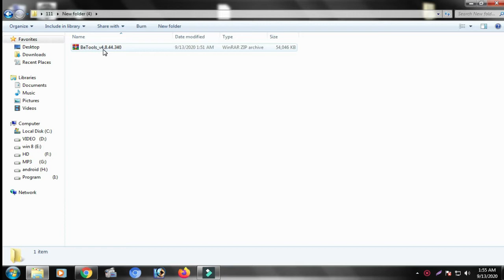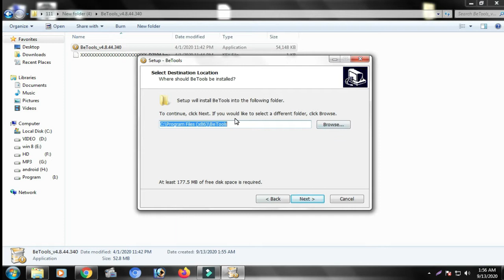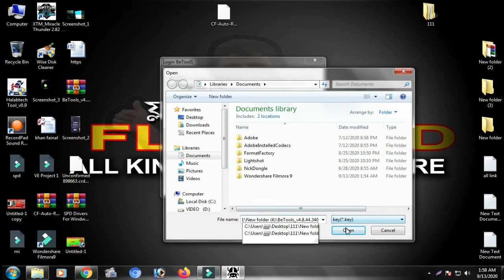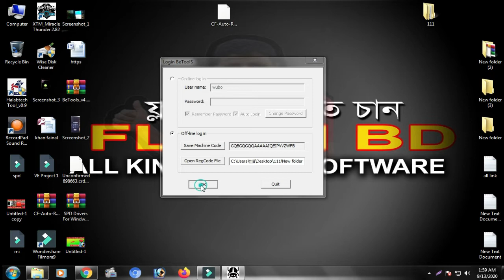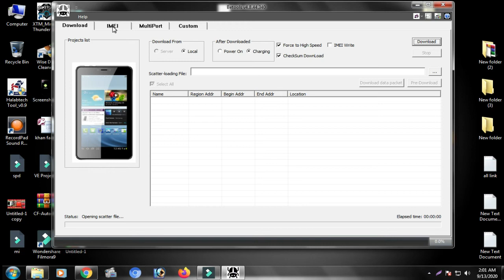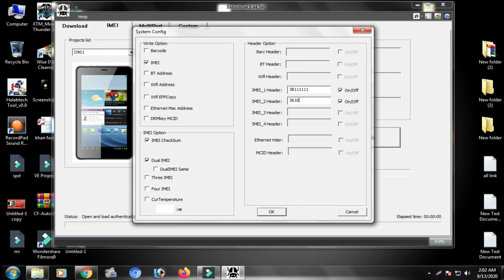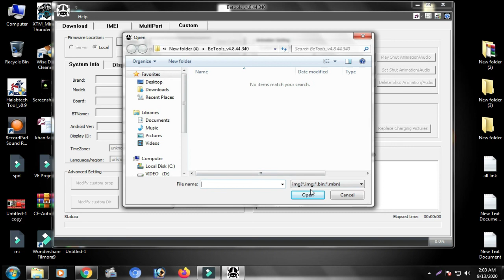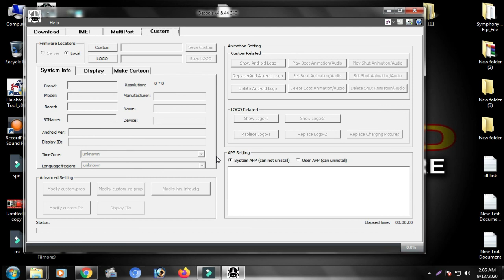MediaTek (mtk) Flash Tool,Format, Imei Repair| BeTool 2022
password flashbd
MediaTek (mtk) Flash Tool,Format, Imei Repair| BeTool 2021 ttps://

tag Related.